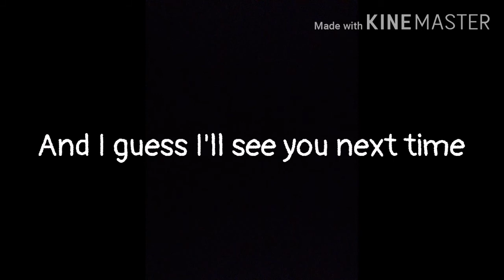Walking In Public With a LEGO Bionic Arm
My first blog. Hope you enjoy it. This is gonna be my first ever YouTube video so it's not going to be perfect. Surely no one is reading or watching this channel but what I want is to bring back old memories of old YouTube videos that we enjoy like embarrassing moments in public.